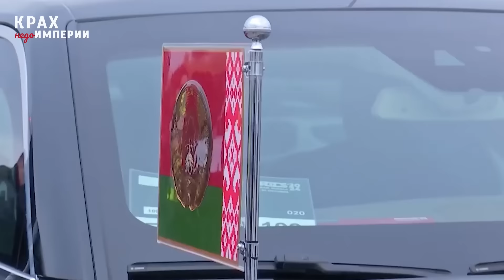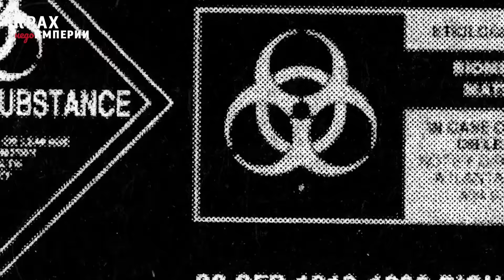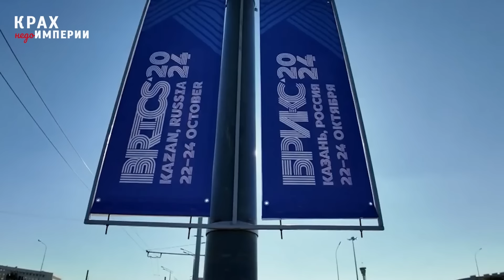Смотрите! В Казани унизили Путина, саммит БРИКС провалился. На России ставят крест. Крах недоимперии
RU - Саммит стран-членов БРИКС в Казани, организованный Кремлем, провалился. На нем стало понятно, что Россию никто не воспринимает всерьез. А Путин и его свора умудрились оконфузиться прямо перед камерами. Смотрите подробности в новом выпуске проекта "Крах недоимперии".

UA - Саміт країн-членів БРІКС у Казані, організований Кремлем, провалився. На ньому стало зрозуміло, що Росію ніхто не сприймає всерйоз. А Путін і його зграя примудрилися сконфузитися прямо перед камерами. Дивіться подробиці у новому випуску проекту "Крах недоімперії".